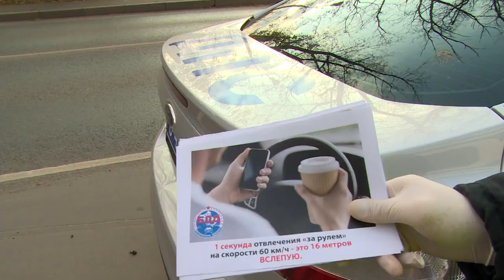А ВЫ ЕДИТЕ ЗА РУЛЁМ? | РЕЙД ГИБДД В ЩЁЛКОВО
Щёлковские сотрудники ГИБДД провели акцию «Безопасное вождение». Инспекторы рассказали водителям, почему не стоит есть за рулем, разговаривать по телефону или совершать иные действия, грозящие привести к аварии. Подробности расскажет Мария Буржинская.